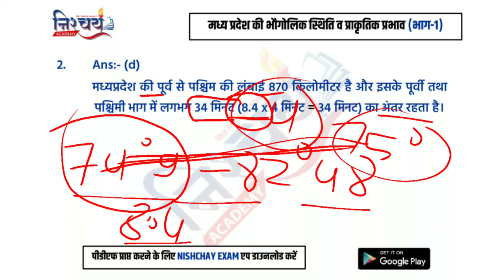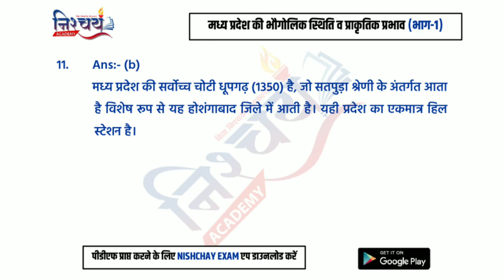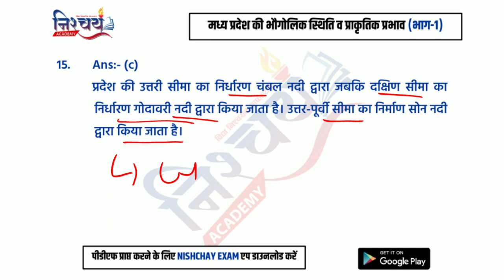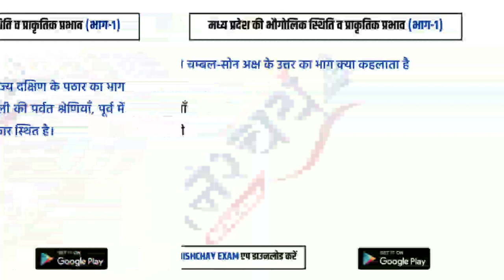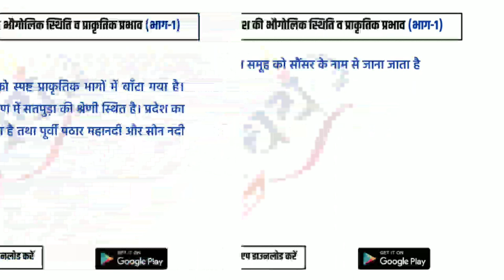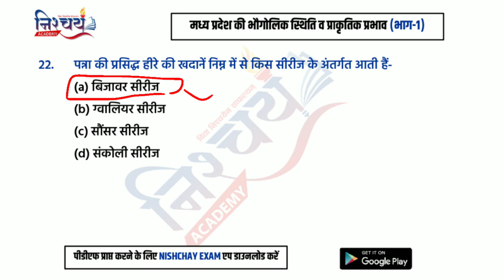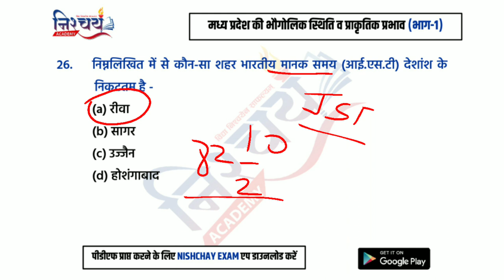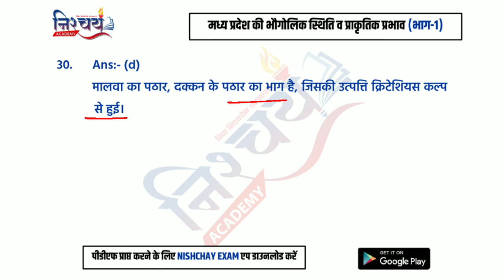MPGK | CHAPTER-1 | मध्य प्रदेश की भौगोलिक स्थिति व प्राकृतिक प्रभाव (PART-1) | MPPSC | VYAPAM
पीडीएफ के लिए NISHCHAY EXAM App डाउनलोड करें